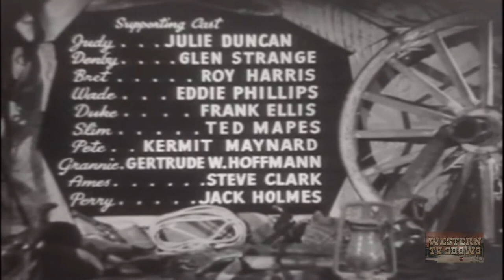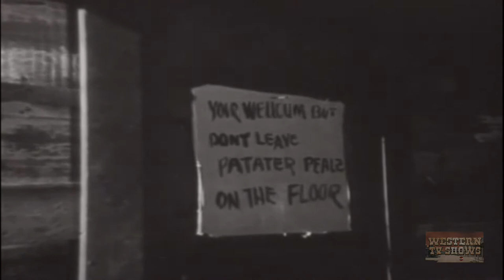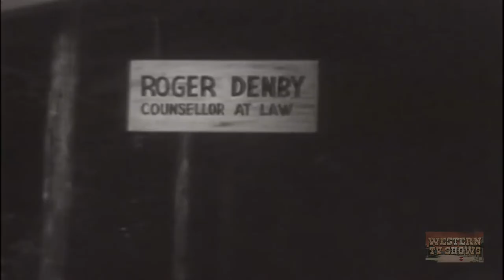Texas Trouble Shooters (1942) | Full Drama Movie | The Range Busters | Ray Corrigan | Max Terhune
Denby wants the Wilson ranch for the oil he knows is there. After killing Wilson his men waylay Bret Travis who has become a half owner along with Judy Wilson. After Alibi finds the wounded Travis, he overhears Denby introduce another man as Bret Travis. The Range Busters then go into action under assumed names but are in trouble when their true identities become known.